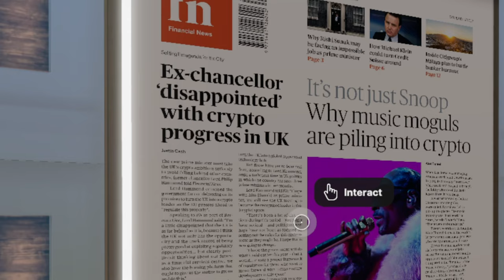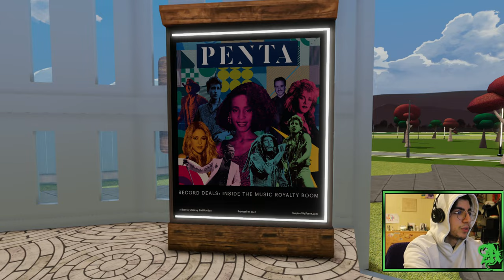Dow Jones in The Metaverse | Decentraland Event & NFT Recap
why are you down here bro gtfo